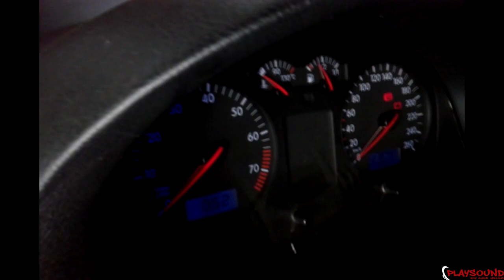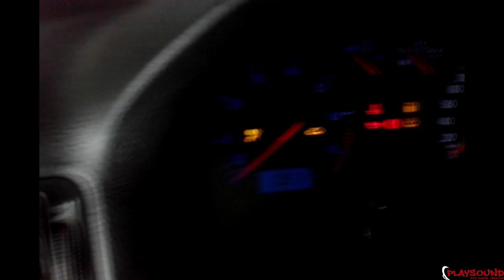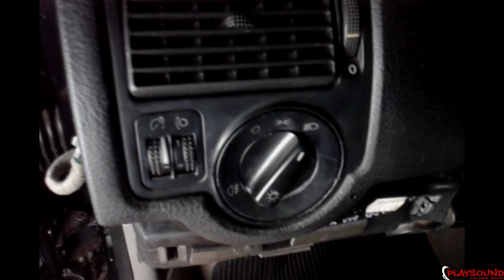como instalar acendimento automatico do farol baixo revisão do video anterior playsound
acendimento do farol baixo automatico, galera este video é pra rever o videio anterior